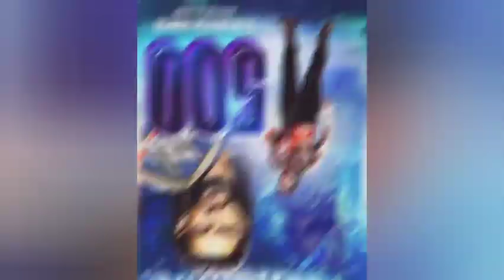roman reigns 500 days as universal championship 🤙🔥🔥🔥 whatsapp status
romanreigns